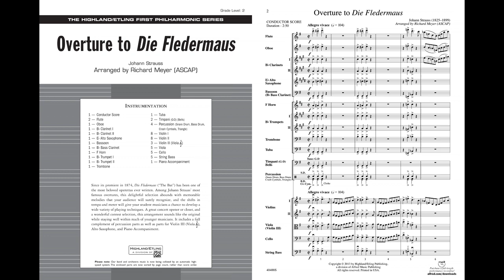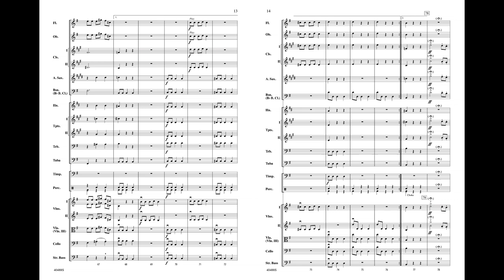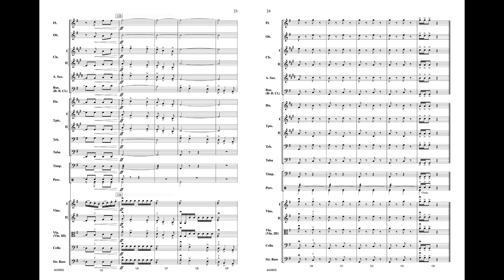Overture to Die Fledermaus, arr. Richard Meyer – Score & Sound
Overture to Die Fledermaus

By Johann Strauss / arr. Richard Meyer
Item: 00-40488
Series: Highland/Etling First Philharmonic
Category: Full Orchestra
Format: Conductor Score & Parts
Level: 2
Since its premiere in 1874, Die Fledermaus (The Bat)  has been one of the most beloved operettas ever written. Among Johann Strauss' most famous overtures, this delightful selection abounds with memorable melodies that your audience will surely recognize, and the shifts in tempo and meter will give your student musicians a chance to develop a wide variety of playing techniques. A great concert opener or closer, and a wonderful contest selection, this arrangement sounds like the original while staying well within reach of younger musicians. Includes a full complement of percussion parts as well as parts for Violin III (Viola, treble clef), Alto Saxophone, and Piano Accompaniment. This title is available in SmartMusic.